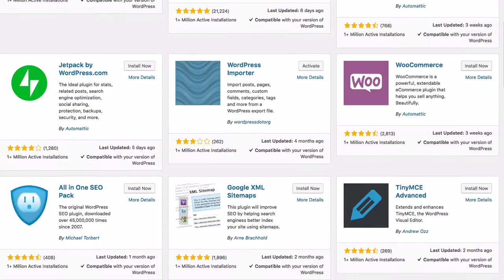What Is WordPress?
A quick intro to WordPress.